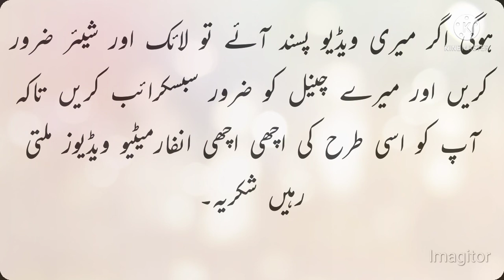Ladki Ko Kaise Humbistari Pasand Hoti Hai | Ladki Ke Sath Humbistari Kaise Karna Chahie | Health Tip